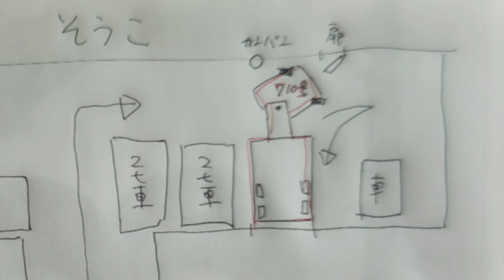トレーラー余裕ぶっこいてたら予期せぬ超絶狭ハラにやられて寿命がまた縮んだ😱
あした太田市いくよー😁✨